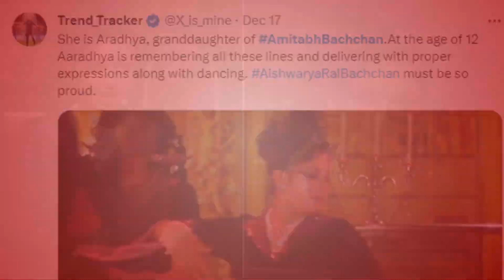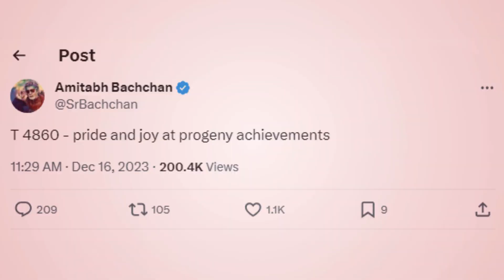बेटी अराध्या का स्कूल फंक्शन… फिर भी अमिताभ-अभिषेक से ऐश्वर्या बनाती रहीं दूरी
हाल ही में Amitabh ने अपने नए ब्लॉग में Aaradhya की तरीफों में कुछ लाइनें लिखी हैं. वह लिखते हैं कि मैं जल्दी ही आप सभी से मिलता हूं|